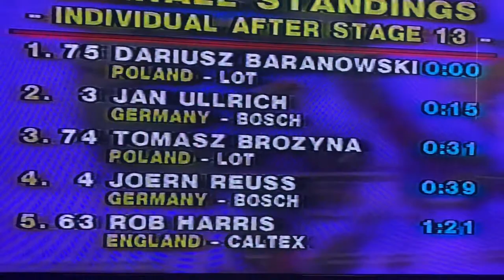Rob Crowe on podium with Phil Liggett and Jan Ullrich 1993